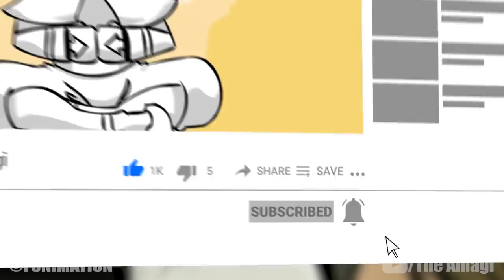The Life Of Hange Zoë (Attack On Titan)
Hange Zoë is the 14th and current Commander of the Scout Regiment, formerly a section commander in charge of the Fourth Squad, until the death of the 13th Commander - Erwin Smith - who named Hange as his successor shortly before. Hange conducts research on Titans to the point of being obsessed with them. As a result, they are deeply interested in Eren Jaeger and his ability to transform into a Titan.

CHAPTERS

00:00 Intro
00:56 A Choice with No Regrets: Part Two
01:17 Ilse's Notebook: Notes from a Scout Regiment Member
02:34 The Struggle for Trost arc
03:07 Eve of the Counterattack arc
04:22 The 57th Exterior Scouting Mission arc
05:34 Assault on Stohess arc
06:42 Clash of the Titans arc
14:05 The Uprising arc
22:00 Return to Shiganshina arc
28:02 Marley arc
30:52 War for Paradis arc

ATTACK ON TITAN WIKI

CREDITS

PRODUCER: @AmagiPublishing
NARRATOR: @Adrian Apolonio
EDITOR: @Imubi5